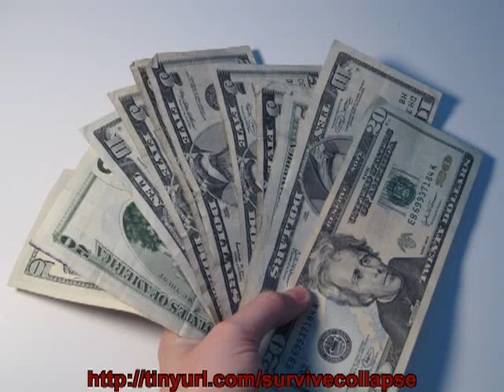survive disaster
survive any disaster-natural or manmade